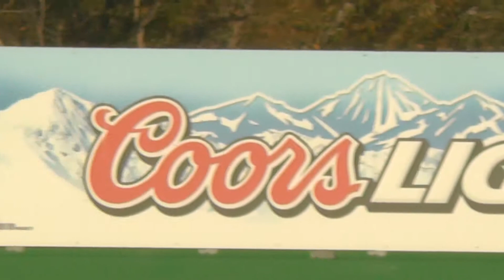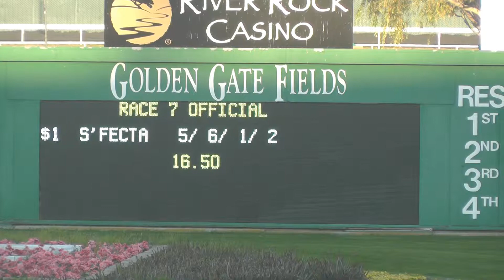2013 Berkeley Handicap at Golden Gate Fields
For more about Summer Hit and the Berkeley Handicap see: Larry Stumes, "Summer Hit's a real winner on synthetic track" San Francisco Chronicle, November 30, 2013.